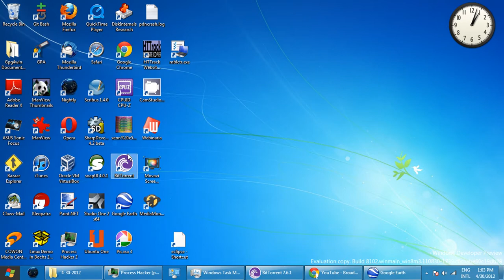HD10 - Recording Reclining Buddha Bangkok.avi